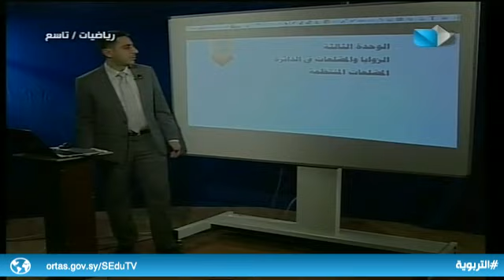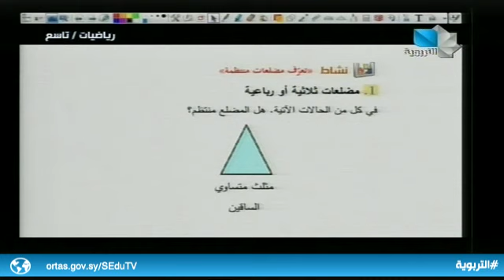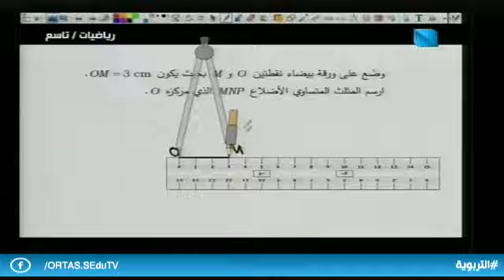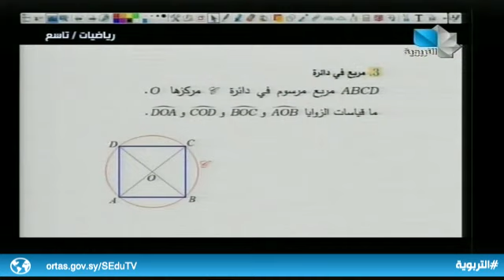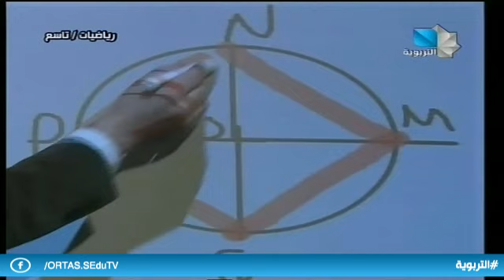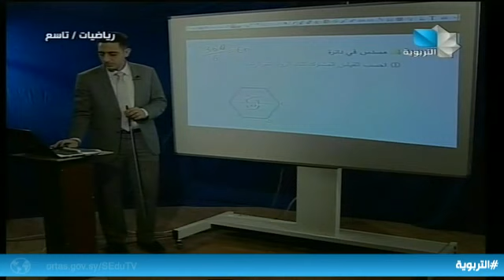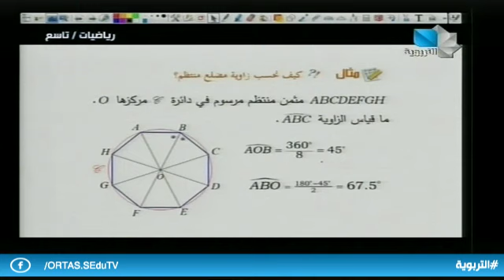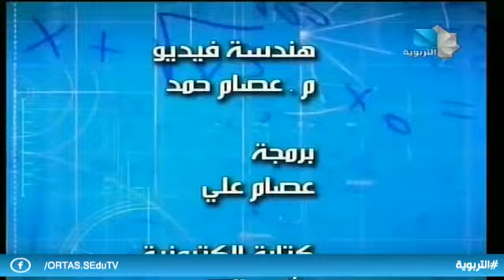درس رياضيات - التاسع الأساسي - المضلعات المنتظمة 13.02.2020